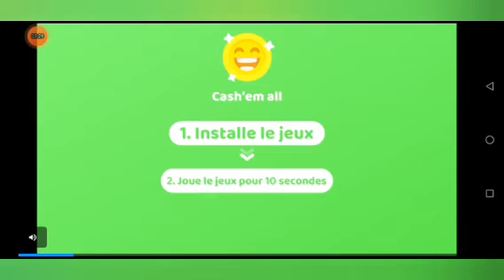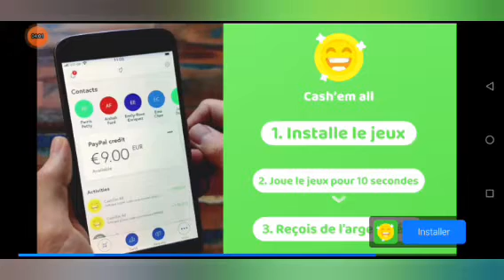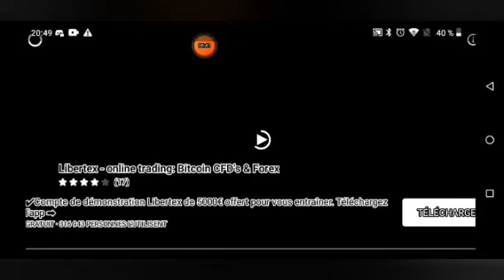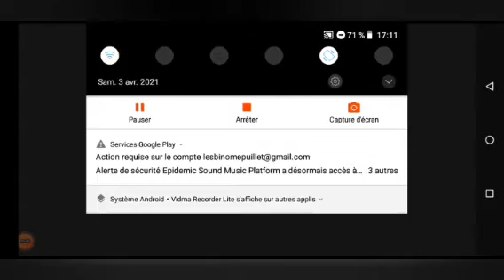1#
Facebook Corentin pulliet Instagram ddgphgsAppuyez sur un élément pour le coller dans le champ de texte.